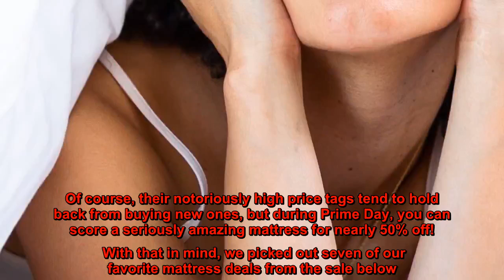7 Best Amazon Prime Day Mattress Deals — Up to 42% Off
The best way to finish off Prime Day with a bang? Go all out and get a brand new mattress! If you feel like upgrading your beauty rest situation, a mattress is where to start. Of course, their notoriously high price tags tend to hold back from buying new ones, but during Prime Day, you can score a seriously amazing mattress for nearly 50% off!   With that in mind, we picked out seven of our favorite mattress deals from the sale below. After seeing these incredible prices, you may be on your way to the best night’s sleep of your life!   If you don’t necessarily need a new mattress but want to give your current one a bit of a facelift, this topper can provide extra comfort and plushness!  See it!   Shoppers claim that the comfort of this mattress far exceeded their expectations — five stars all around!  See it!   This firmer memory foam mattress is ideal for anyone who likes the extra support while they sleep.  See it!    Ashley Chime 12 Inch Medium Firm Queen Memory Foam Mattress (originally $288) on sale with free shipping for just $202 at Amazon!   The ultimate in luxury sleep! This hybrid mattress was crafted in Italy and feels “heavenly” to sleep in. Sold!  See it!    Zinus Italian Made 12 Inch Olive Oil Pocket Spring Hybrid Queen Mattress (originally $644) on sale with free shipping for just $395 at Amazon!   The construction of this mattress was designed for pressure relief and a restful night’s sleep. Sweet dreams!  See it!    FAIRYLAND 12 Inch Queen Memory Foam Mattress (originally $508) on sale with free shipping for just $392 at Amazon!   Sweat no more, hot sleepers! This mattress is made with cooling gel so you don’t wake up feeling sticky and uncomfortable.  See it!    Classic Brands Cool Gel and Ventilated Memory Foam 12-Inch King Mattress (originally $480) on sale with free shipping for just $279 at Amazon!   This triple-layered mattress combines two different types of foam and inner coils for a super luxe and bouncy feel.  See it!   37 of Our Favorite Fashion Picks You Can’t Miss on Amazon Prime Day  Read article  Our 23 Absolute Favorite Prime Day Beauty Deals on Amazon — Selling Fast!  Read article  This post is brought to you by Us Weekly’s Shop With Us team. The Shop With Us team aims to highlight products and services our readers might find interesting and useful, such as face masks, self tanners, Lululemon-style leggings and all the best gifts for everyone in your life. Product and service selection, however, is in no way intended to constitute an endorsement by either Us Weekly or of any celebrity mentioned in the post.  The Shop With Us team may receive products free of charge from manufacturers to test. In addition, Us Weekly receives compensation from the manufacturer of the products we write about when you click on a link and then purchase the product featured in an article. This does not drive our decision as to whether or not a product or service is featured or recommended. Shop With Us operates independently from adve